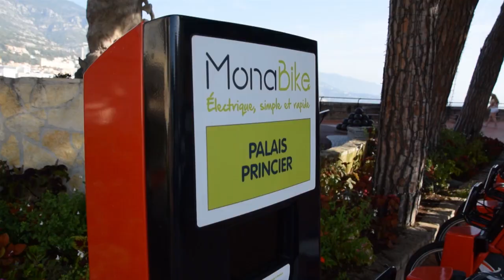Auf den Spuren des Grünen Monaco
Monaco und Monte Carlo gelten auch als das Mekka der Millionäre. Formel 1 und die gigantische Yachten unterstreichen das Branding. Doch immer mehr setzt sich auch in Monaco das Thema Nachhaltigkeit durch. So kann man deutlich die Veränderung im Strassenverkehr spüren. Mehr und mehr Elektrobusse sind unterwegs, E-Bike Stationen an den markanten Plätzen und auch die Autos verändern sich im Zuge der grünen Verkehrspolitik… Rundum Monaco kann auch grün…so ist auch der Plan für die Zukunft. Die Hotels ziehen dabei mit und setzen sichtbare und greifende Umweltprojekte sowie Energiesparkonzepte um…

In den Restaurants achtet man zudem auf wichtige Zertifizierungen wie Good Fish.

Weitere zahlreiche Klima- und Nachhaltigkeitskonzepte finden ebenfalls ihren Platz im Fürstentum, wenn auch hier und da sogar auf den Dächern der Häuser.